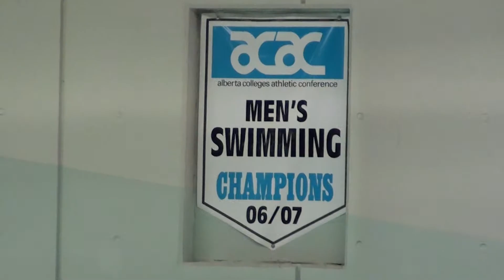Highlights from Northern SC Provincials Feb 2017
Summary report from the Northern Short Course Provincials held on February 25 & 26, 2017 in Edmonton with great results from the four FMSC Mantas in attendance.